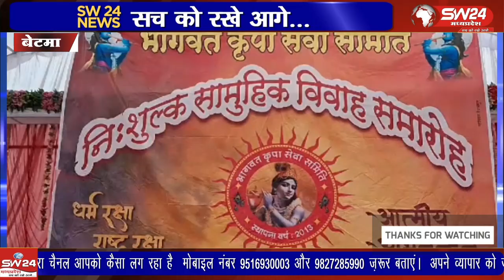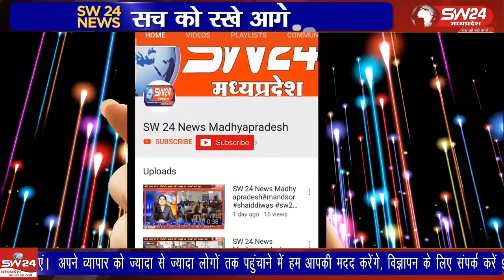भागवत कृपा सेवा समिति द्वारा लगातार छठे वर्ष सामूहिक विवाह सम्मेलन का आयोजन किया गया,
भागवत कृपा सेवा समिति द्वारा लगातार छठे वर्ष सामूहिक विवाह सम्मेलन का आयोजन किया गया, समिति द्वारा आर्थिक रूप से अक्षम कन्याओ का विवाह व सामाजिक समरसता लाने के उद्देश्य से सामूहिक विवाह समिति द्वारा यह आयोजन किया जाता हैं। इस वर्ष आयोजन में 11 जोड़े परिणय सूत्र में बंधे।